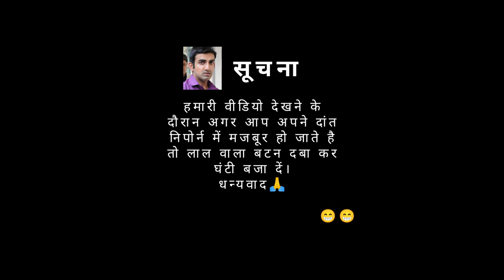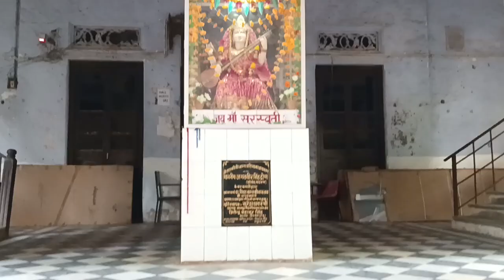DAV COLLEGE KANPUR KA KALA RAAZ😳🤫DAVcollege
Healthy and clean cloakrooms😂